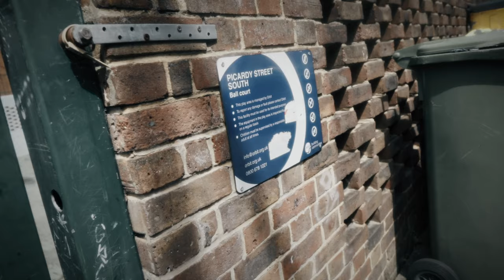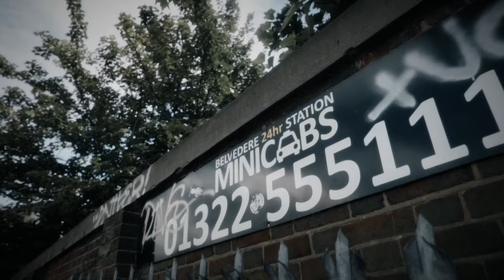Parkside Tragic x Spooks - Frontline (Music Video) | Pressplay